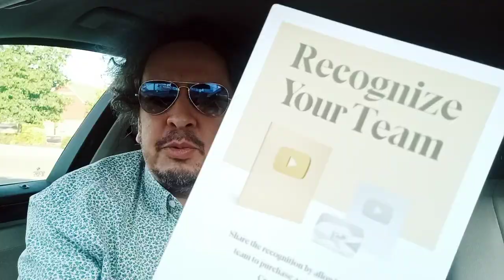Déballage de la plaque des 100’000 abonnés !